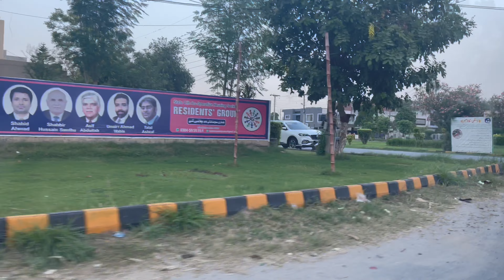[4k]Family Dawat in Pakistan🇵🇰 | kia Mazay mazay k khany banye | 2022